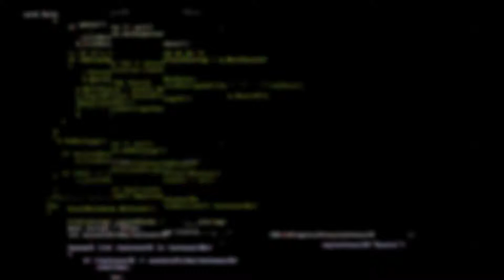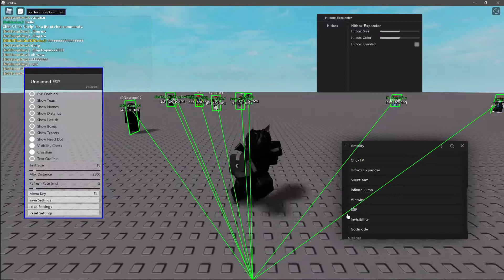Roblox FILTERING ENABLED Script Hub | SUPER OP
FE stands for Filtering Enabled meaning When FilteringEnabled is enabled, everything continues to replicate from the server to the client, or in our case, from our client to others.

Why I Use discord.io?
My discord gets deleted or hacked a lot, so I use discord.io so I can quickly change my discord link.
This is not a sponsor at all actually, but it would be cool if I got one.